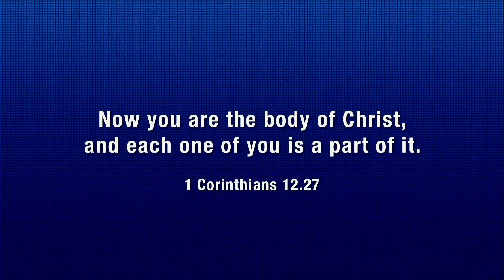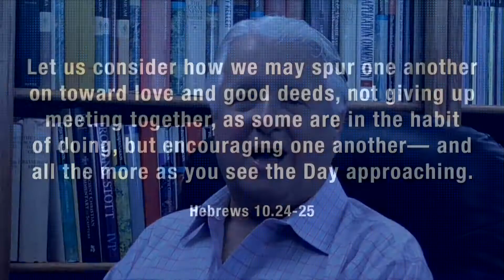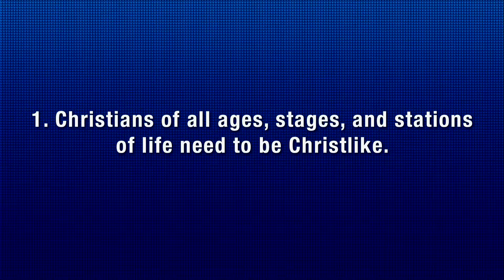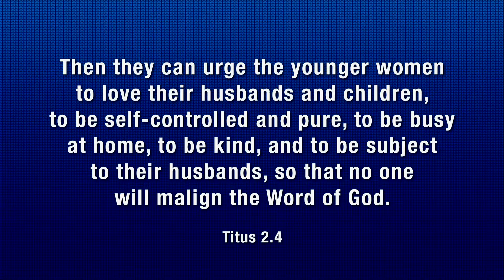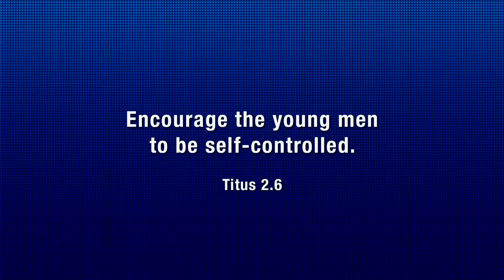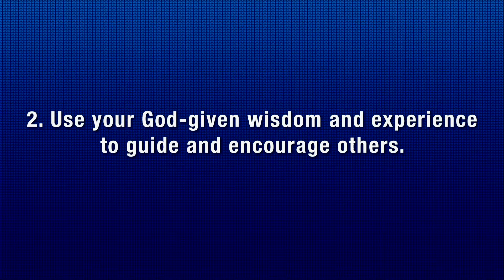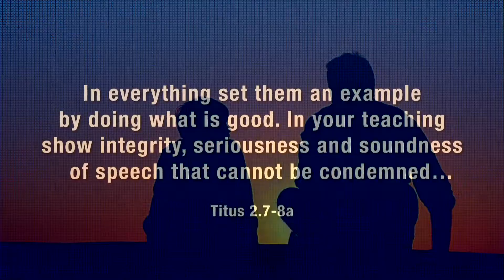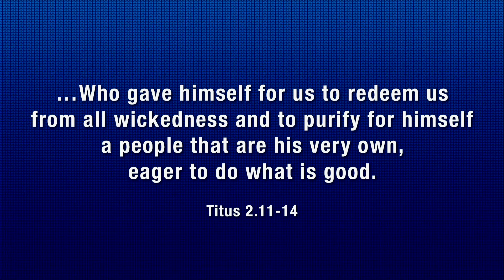A Call To Be Christlike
A healthy church needs people of all ages, stages, and stations of life living together as followers of Christ. Join us this week as StoneBridge Elder Steve Koep shares his story and Pastor Jeff unpacks the background and meaning of Titus 2.1-10 in a positive, practical message “A Call For Christians To Be Christlike.”